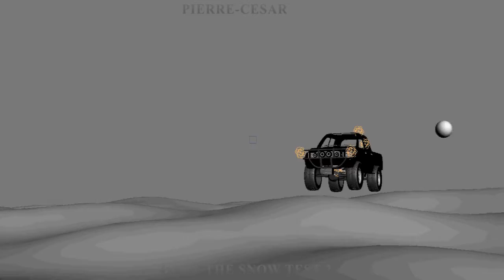4X4 CRASH PREVIEW 1.avi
JUST A PREVIEW OF A COMPUTING VIDEO